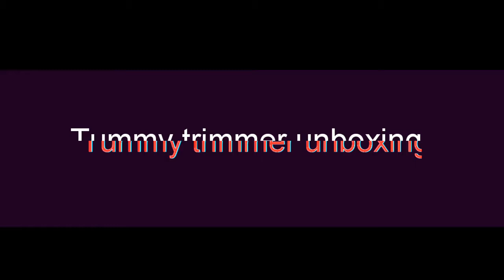Unboxing and full demonstration|How to use tummy trimmer/aldifinds/2020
LINK TO MY ETSY SHOP/MRSVEECRAFTS

Ways to save money below.

Hey!

Have I told you about Rakuten? 🤩 It's a win-win because I get cash back from shopping my favorite sites like Amazon and Sephora, ordering Caviar, and taking Lyft rides! Sign up with my free link to claim your $10 welcome bonus!
Happy Shopping.

Check out Fetch Rewards. Turn any grocery receipt into savings!